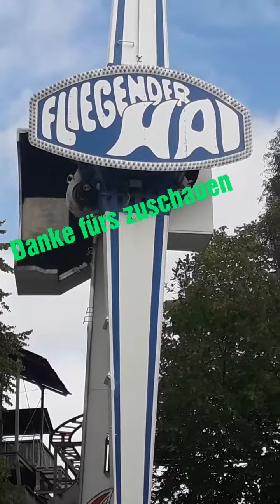Fliegender Hai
schnelle fahrt überkopf vor- und rückwärts mit halt überkopf
ab eine Größe von 140 cm.

7 mall kopfüber

der Hai wurde 1991 eröffnet und wird am ende der Saison 2018
aus Mangel an Ersatzteile

Mein Weltrekord war mall 9 runden hintereinander